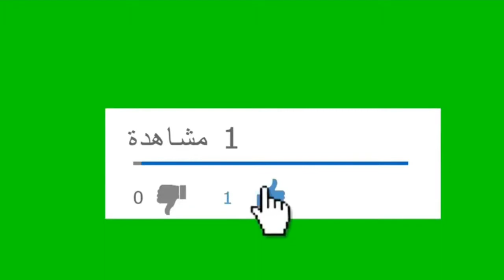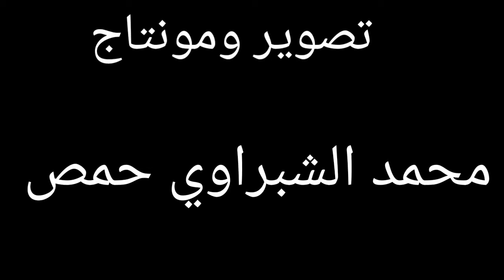هتعمل شر هيتقلب عليك ادخل شوف ايه اللي هيحصل للاخر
تصوير ومونتاج محمد الشبراوي حمص